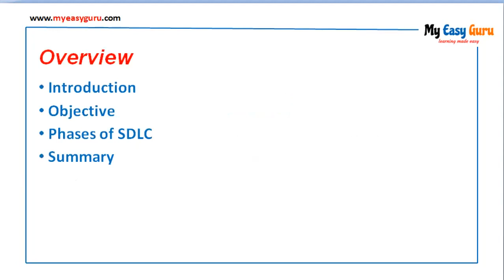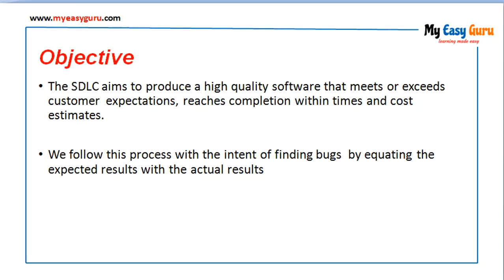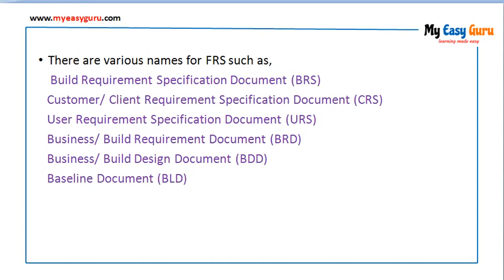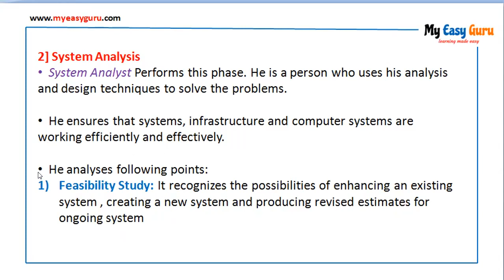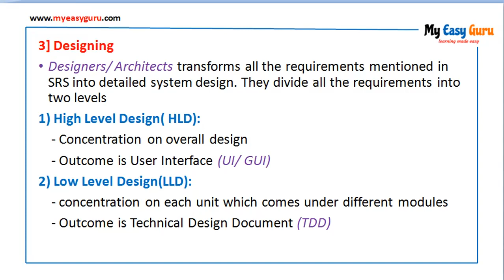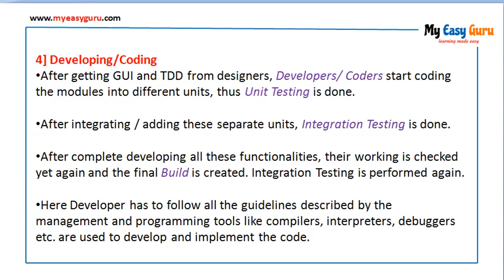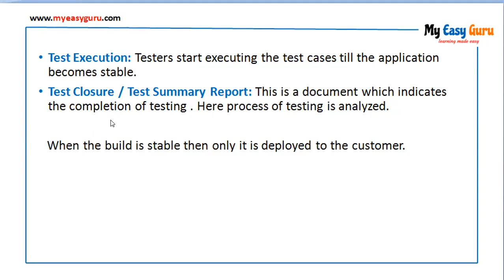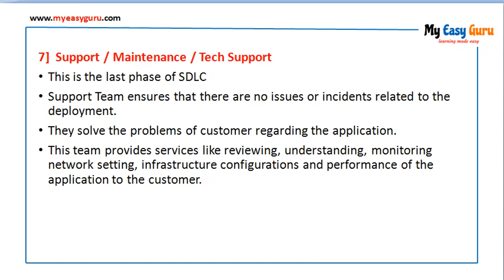Software Development Life Cycle | SDLC | Testing in Marathi |Testing Tutorials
sdlc
sdlc life cycle

sdlc stands for

sdlc models

what is sdlc

sdlc full form

sdlc phases

sdlc in software engineering

sdlc interview questions

sdlc in software testing

phases of sdlc

sdlc model

sdlc models in software engineering

what is sdlc in software engineering

sdlc and stlc

sdlc process

which of the following are valid steps in sdlc framework

sdlc stages

which of the following are valid step in sdlc framework

which of the following is not a phase of sdlc